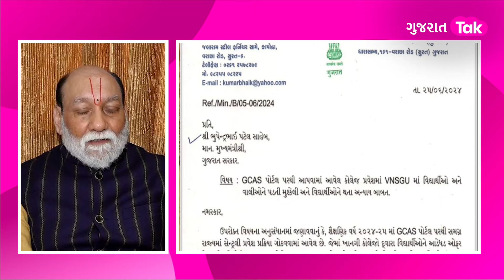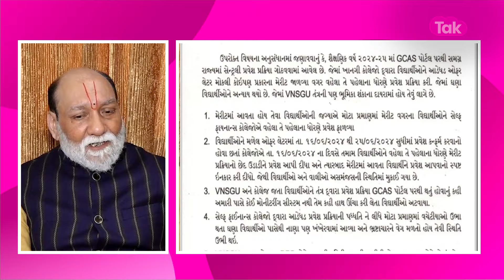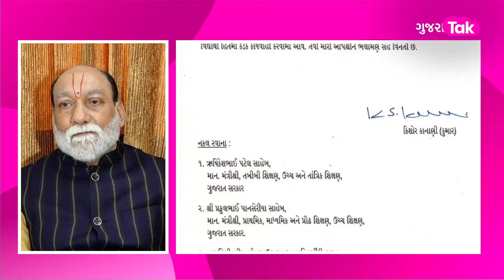Surat Varacha MLA Kumar Kanani નો લેટર બોમ્બ | Gujarat Tak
અવાર નવાર લેટર  લખીને સરકારી તંત્રનો કાન આમળતાં સુરતના વરાછાના ધારાસભ્ય કુમાર કાનાણીએ આ વખતે સુરતની વીર નર્મદ દક્ષિણ ગુજરાત યુનિવર્સિટી પર નિશાન સાધ્યું છે. તેમણે પત્ર લખીને જીસીએએસ પોર્ટલ દ્વારા જે કોલેજોમાં પ્રવેશ ફાળવવામાં આવે છે તેની સામે સખત નારાજગી વ્યક્ત કરી છે.